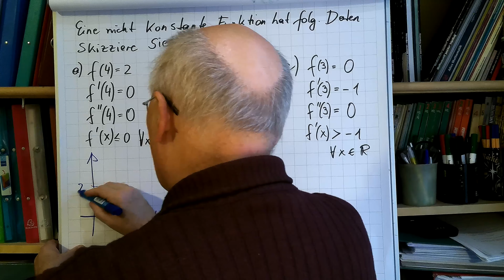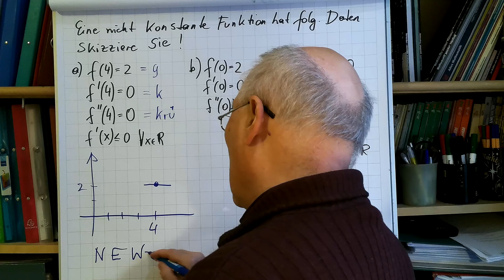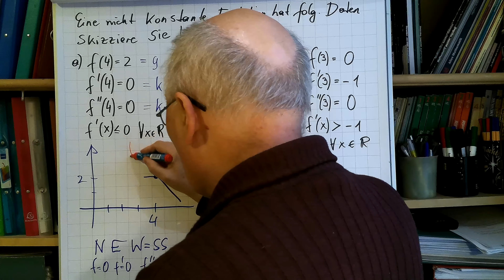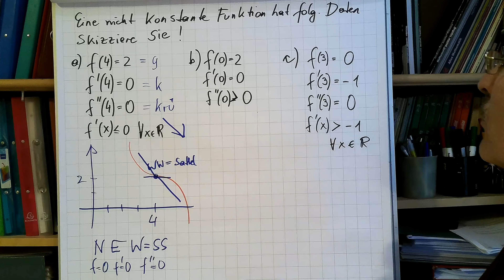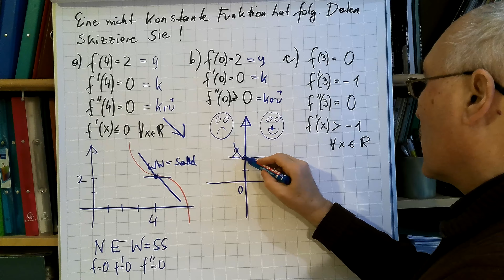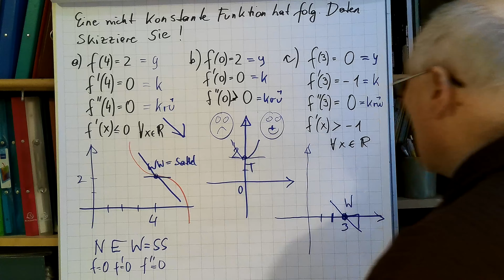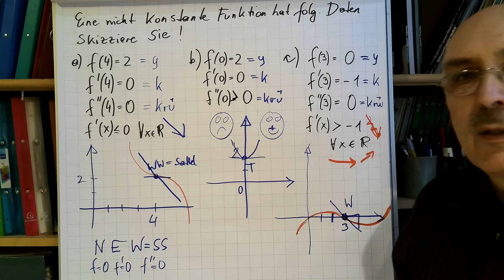Die Funktion aus Funktionsangaben (+Ableitungen) zeichnen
Aus den Angaben
a) f(4)=2, f'(4)=0, f''(4)=0, f'(x)nicht negativ
b) f(0)=2, f'(0)=0, f''(0)= größer Null
c) f(3)=0, f'(3)=-1, f''(3)=0, f'(x) größer oder = -1 (= wurde hier vergessen!)
- soll die Funktion gezeichnet (skizziert) werden